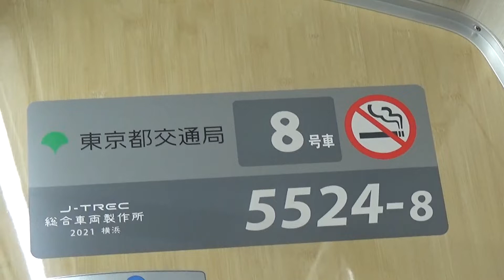東京都交通局5500形 車内